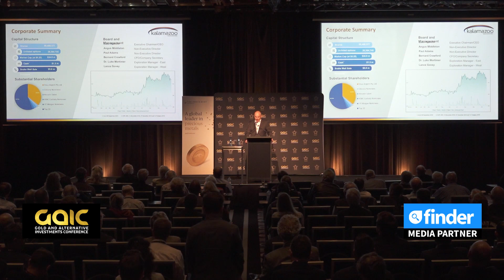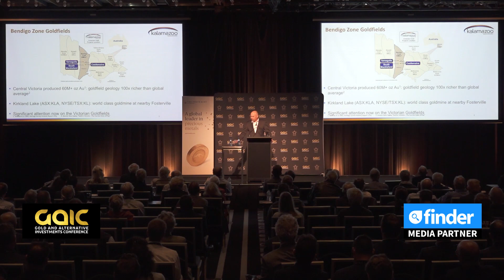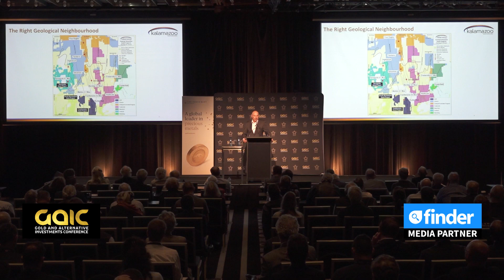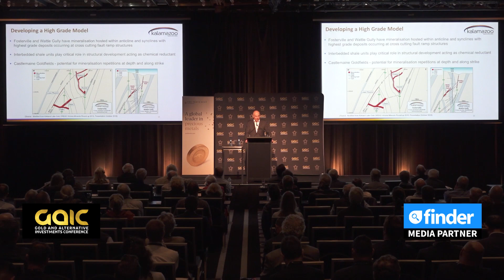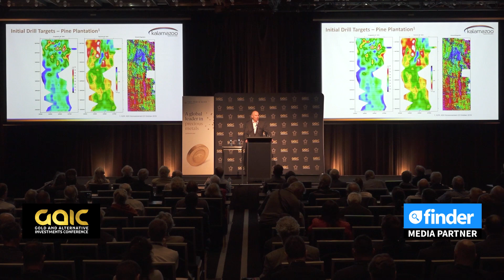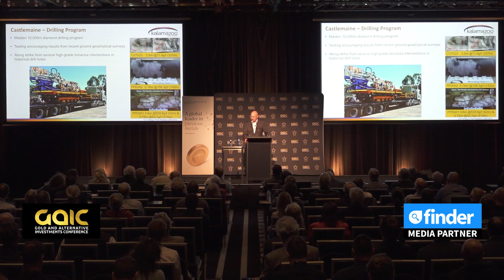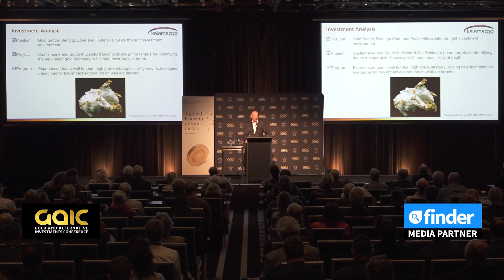Kalamazoo Resources presentation by Chairman and CEO Luke Reinehr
When the Kalamazoo Resources story was presented back on the 24th October 2019 to investors at the Gold and Alternative Investments Conference its share price was .26cents fast forward to today and it is sitting at .62cents
More recently on the 15th January 2020 Novo Resources and Eric Sprott became cornerstone strategic investors.
Eric Sprott commented, “The Victorian goldfields appear ripe for more high-grade discoveries. We are excited to have found an opportunity with Kalamazoo to pursue what may be yet another significant new discovery.”
Take a look now to see Luke Reinehr's presentation at last years Gold and Alternative Investments Conference.